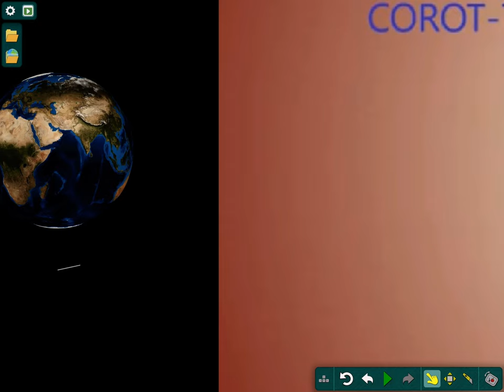COROT-7 PLANETS VS EARTH SIZE COMPARISON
Remake Of Old Ramesh Singh Video